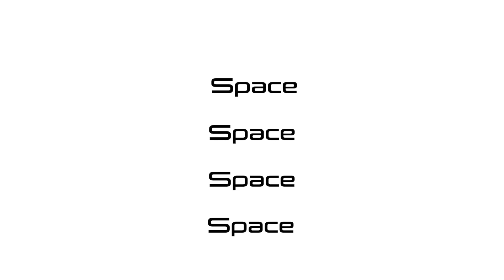パタゴニアのテルボンヌジョガーズの徹底レビュー！【patagonia】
夏は涼しくて快適なショーツだぜ！
しかし、コーデの1つとしてロングパンツも履きたい、
みんなが「いい！」と言うものは間違い無いよね、

そんな想いからテルボンヌを購入しました。

結果、、、
間違いなかったです。

魅力を全部伝えたくて、動画が長くなってしまいましたが、
ごめんなさい、きっと欲しくなります😄

パタゴニアに限らず、「これ最高に良い！」
というアイテムがありましたら、ぜひコメント欄で教えてください。
トライしていきたいです🌿

■今回紹介のアイテム
メンズ・テルボンヌ・ジョガーズ
24540SP22　Black

■イチオシ様でも動画をご紹介していただきました！要Check！

00:00 イントロ
00:22 詳細チェック
02:44 特徴は3つ
07:04 着用します・コーデ
11:33 オススメする人しない人

オススメしたい”モノと日常”を発信中
📍パタゴニアが好き
📍シンプルでずっと使えるものが好き
📍快適なモノ選びの中で少しだけオシャレしたい
📍172cm,58kg,KANAGAWA

■Ota Yoshiei
映像制作・モノコト紹介・コラボなどのご連絡はこちらまで！

■Equipments & etc
Camera : Sony a7Ⅳ
Edit : FCPX